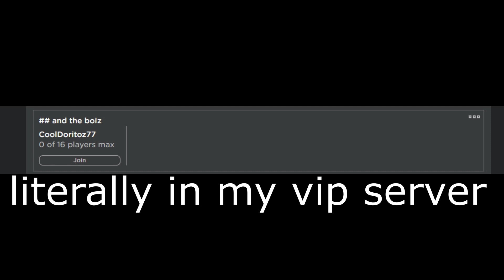all the hints were right there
funniest thing ever